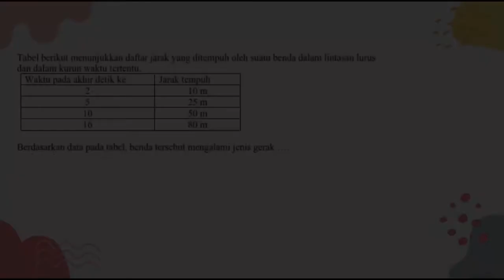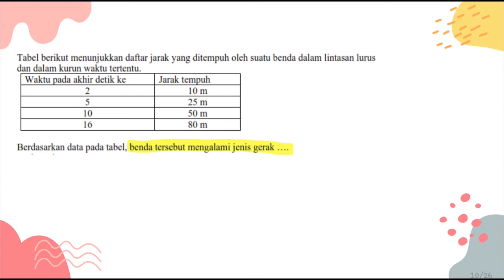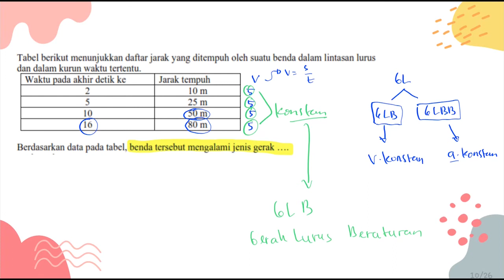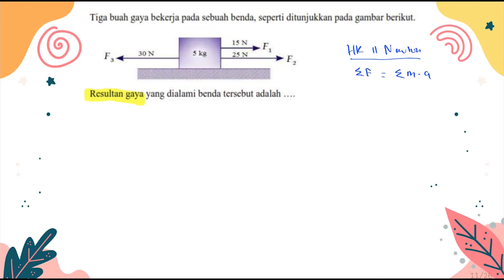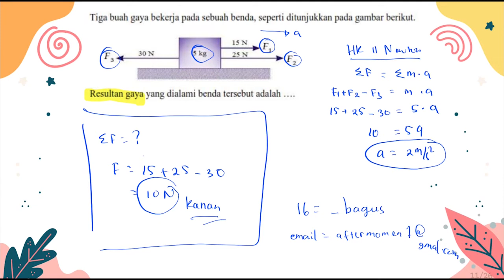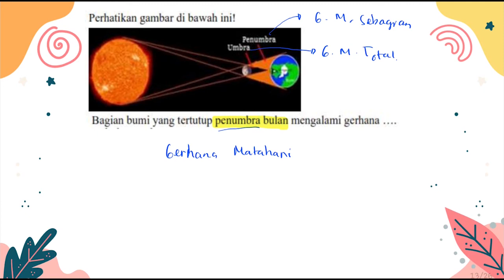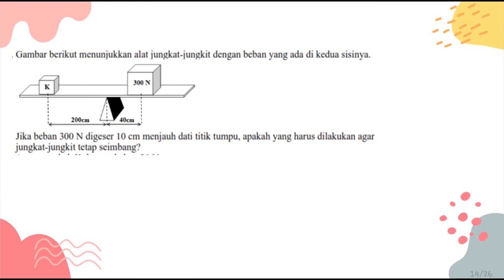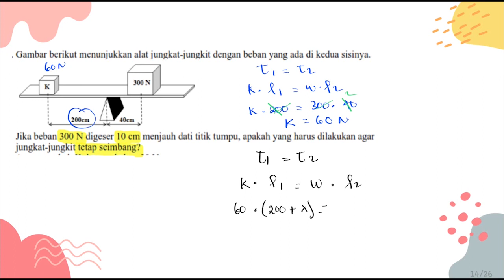PEMBAHASAN SOAL ASPD DIKPORA TAHUN 2021 PAKET 1 PART 2 - SOAL UN (UJIAN NASIONAL) SMP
Berikut ini adalah sepenggal pembahasan soal SPD DIKPORA TAHUN 2021 PAKET 1 PART 1. Video ini dibuat dengan menggunakan Galaxy Tab A8 with Spen.
Jika ada pertanyaan bisa di tulis dalam komentar di  bawah ini.

Semoga video ini dapat membantu dan bermanfaat untuk kalian semua

Membuka juga bimbel online langsung saja DM instagramnya